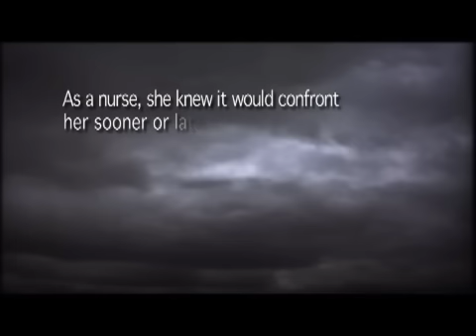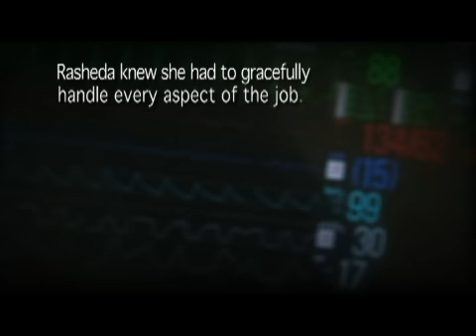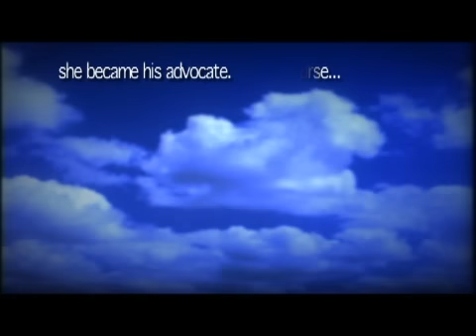Barnes-Jewish Hospital Nurse - Rasheda Pippens, RN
Nursing Careers at Barnes-Jewish Hospital: Rasheda Pippens, RN, confronts her fear of death, making sure she treated her dying patient with dignity and respect.